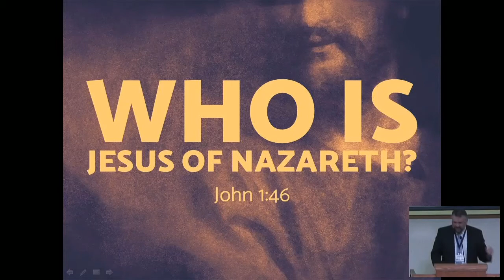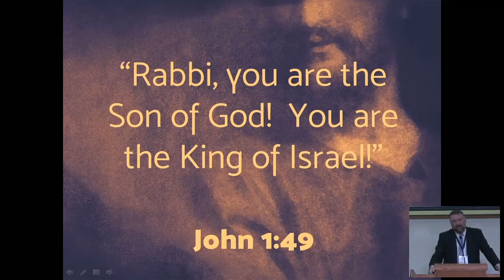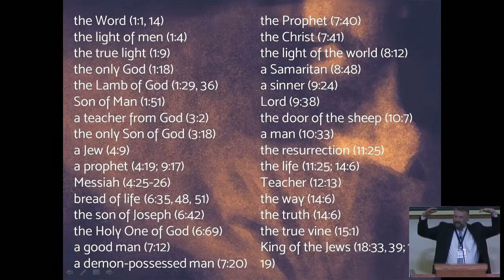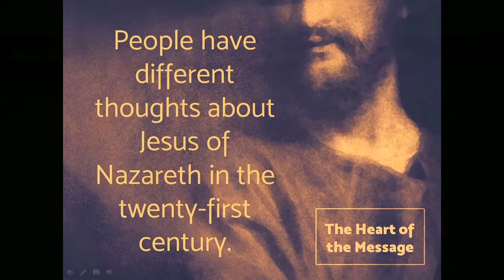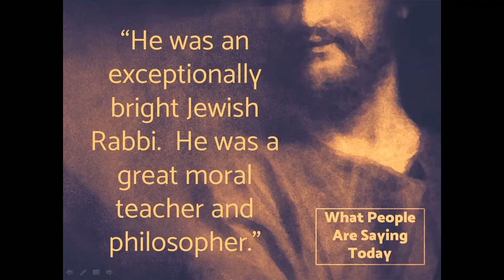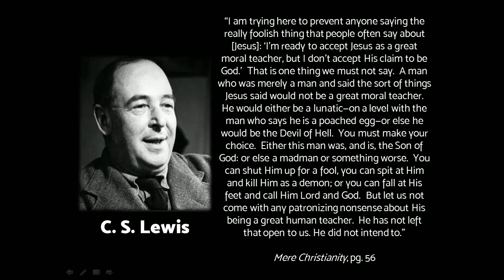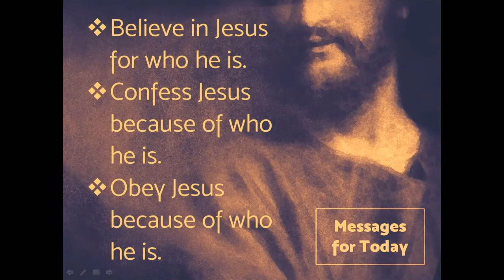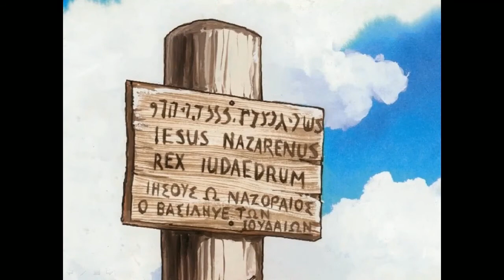Who is Jesus of Nazareth? by Jacob Evans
Jacob Evans speaking at the 2021 SEIBS Lectureship on the Gospel of John.